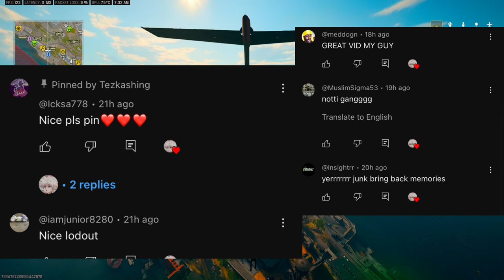*NEW* Fastest Killing SMG in Warzone 3! (VAZNEV 9K)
BROKEN VAZNEV 9K Loadout in MODERN WARFARE 3 / new VAZNEV 9K Class Setup in MW3!